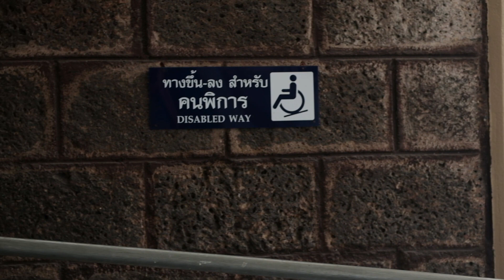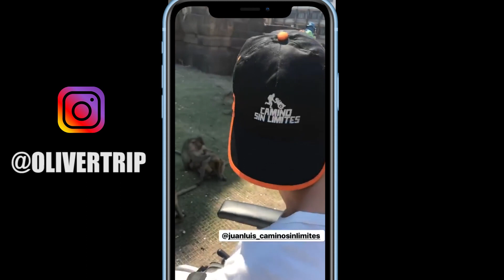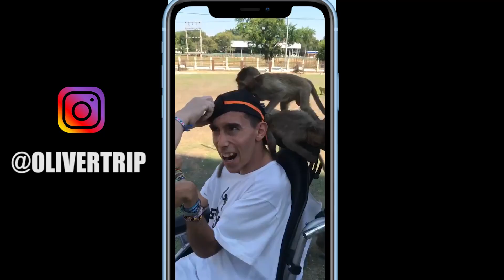[EP. 02] El día MÁS FELIZ de su VIDA | Camino Sin Límites - Edición Tailandia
¡Segundo capítulo de la serie! Una silla de ruedas que nos genera los primeros problemas, Juanlu asaltado por monos salvajes y un plan sorpresa que acabaría convirtiéndose en el día más feliz de su vida :)

¡Ayúdanos a llegar lo más lejos posible compartiendo el capítulo con tus amigos y familiares!

Y cuéntanos en los comentarios, ¿qué ha sido lo que más te ha molado de este segundo episodio? :D